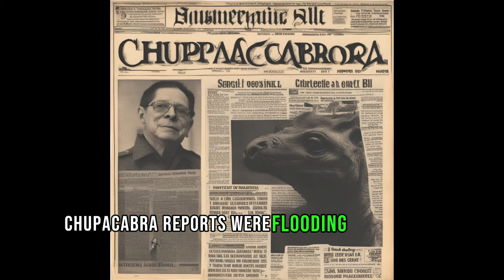Puerto Rican Chupacabra Vs. Mexican Chupacabra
Delve into the Strange Lore of Chupacabras as we explore the differences between the Puerto Rican and Mexican versions of this mysterious creature. From the eerie beginnings in 1995 to the varied sightings across Latin America, join us on a journey of folklore, myths, and unexplained phenomena!

AI tools were used in the creation of this video.